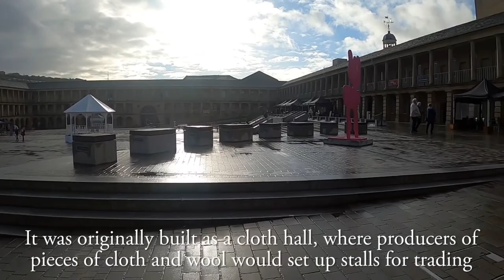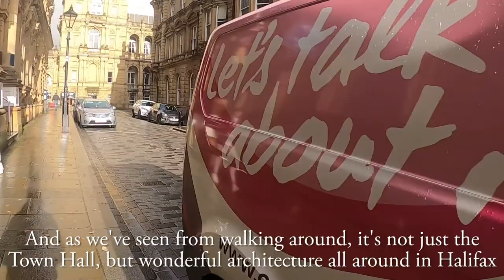Halifax Town Centre Walk | Let's Walk 2020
The town of Halifax in West Yorkshire is well-known for its history in wool production, but there's even more to this lovely Calderdale town than that! Join me on this walk as we take in the gorgeous architecture on a busy day in Halifax town centre.

Along the way, we pass a number of interesting landmarks, including Halifax Minster, Halifax Piece Hall, Woolshops, the Duke of Wellington Regimental Monument, Borough Market, Westgate, the Halifax Building, Halifax Bank's main branch, The Old Cock, Halifax Town Hall, Commercial Street and Halifax Central Church.

0:00 Halifax Minster
0:21 Causeway
0:58 Charles Street
1:52 Walking alongside Piece Hall
2:50 Piece Hall
5:59 Woolshops Shopping Centre
7:52 Duke Of Wellington Regimental Monument
8:16 Market Street
10:57 Horton Street
12:08 Ward's End
12:48 The Halifax Building
12:59 Commercial Street
14:45 Old Cock Yard
15:15 The Old Cock
15:39 Corn Market
17:18 Halifax Town Hall
18:09 Crossley Street
18:40 Commercial Street
20:00 Crown Street
20:52 Broad Street
21:03 Halifax Central Church
21:10 Thank you for watching!

Stats for nerds:

Distance walked: 1.5 miles/2.4km
Step count: 3000 steps (approx.)
Time taken: 21 mins 0 secs
Average speed: 4.2mph/6.9kmh